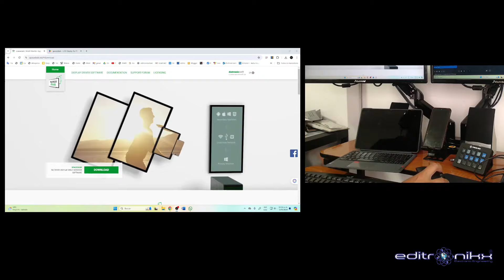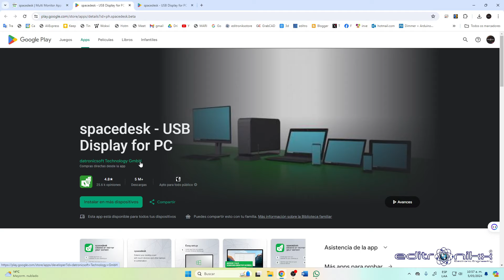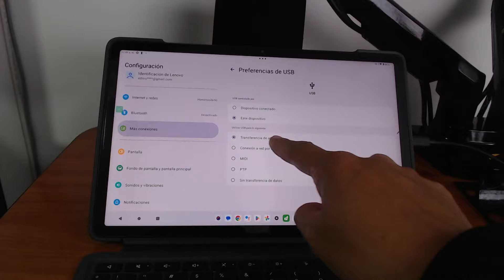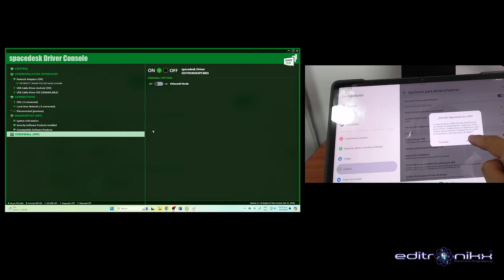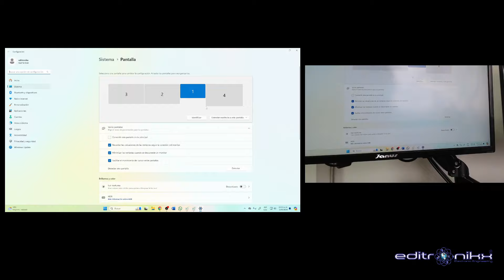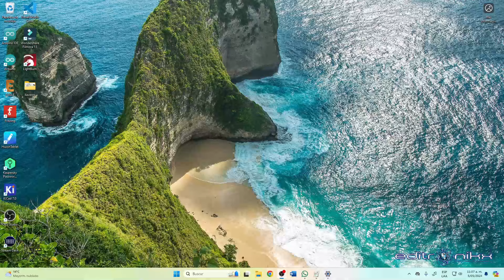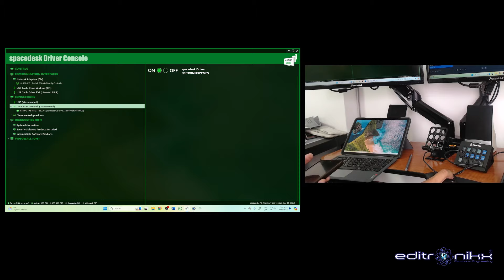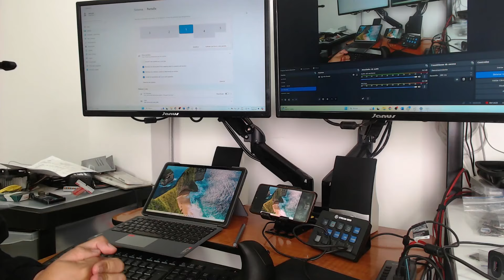Cómo Conectar tu Tablet como Segunda Pantalla del Ordenador | Guía Paso a Paso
en este video te explico como concetar un celular o ntablet como segun da pantalla de tu computador facil y sencillo, el  metodo mas efectivo que conozco, no te lo pierdas te explico paso a paso (video no patrocinado)

llena el formulario y recibe obsequios y entérate de cursos y videos publicados semanalmente via email